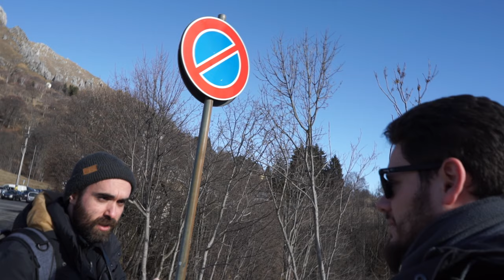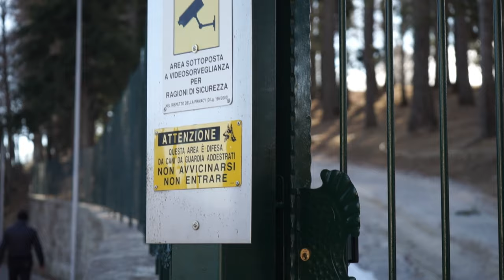Ad un passo dal cielo sul lago di Lecco ft. Lawrence Livingstone [Air Vlog #17]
In questa nuova avventura raggiungo i Piani dei Resinelli, in Lombardia, da cui mi dirigo verso la passerella panoramica che si affaccia proprio sul lago di Lecco. La vista è magnifica e ad un certo punto mi sono ritrovato insieme ad una strana presenza.. un ospite speciale, un disperso viaggiatore provetto!
Chi sarà mai?

Ma proprio lui! Mr Livingstone!

La mia attrezzatura per questi video:
DJI OSMO Action 3
Sony A7s
Sony 28-70mm E-Mouth